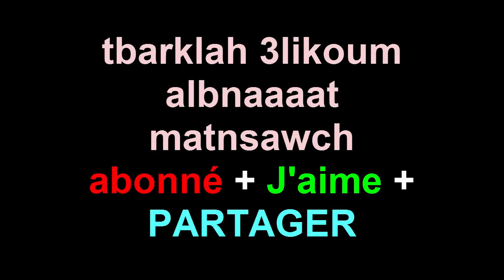سلسلة من ذهب 💛 Golden chain 💛 Chaine en or 18 carat